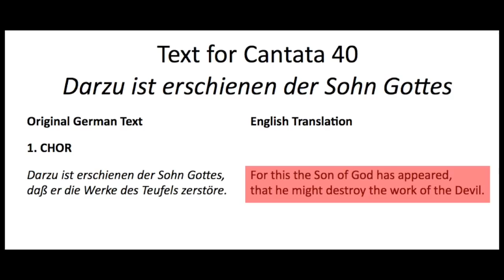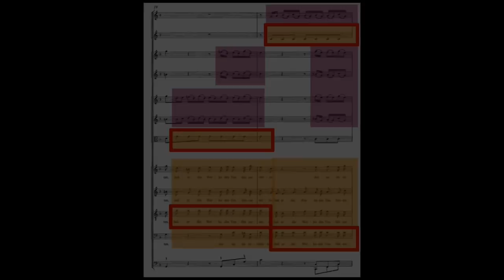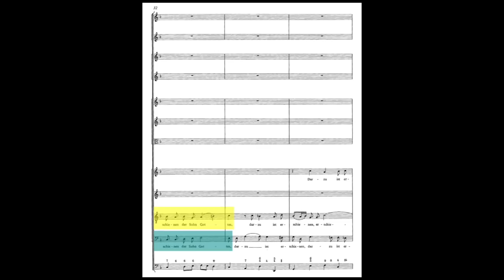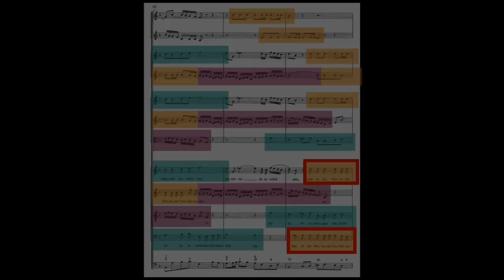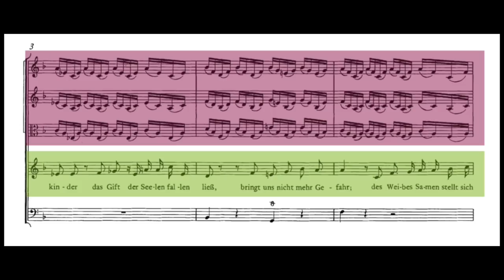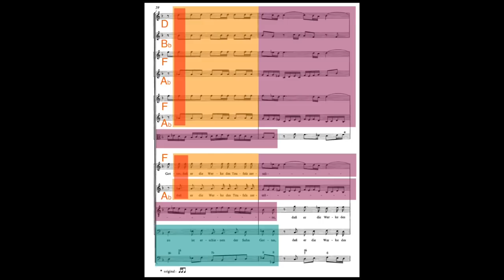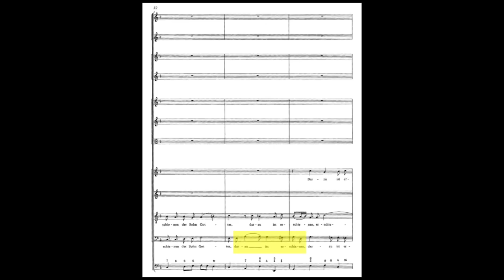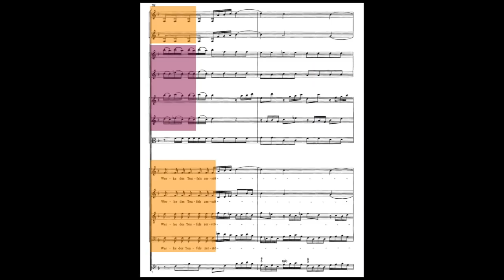Devilishly Difficult Counterpoint: Bach's BWV 40 Cantata (Darzu ist erschienen der Sohn Gottes)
Richard Atkinson analyzes the devilishly difficult counterpoint in the opening chorus of J. S. Bach's BWV 40 cantata, "Darzu ist erschienen der Sohn Gottes."